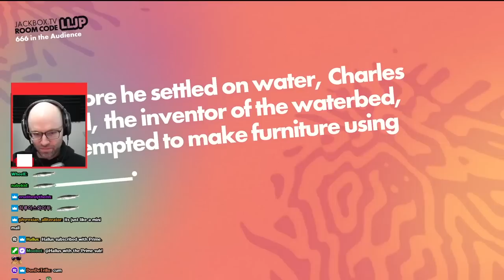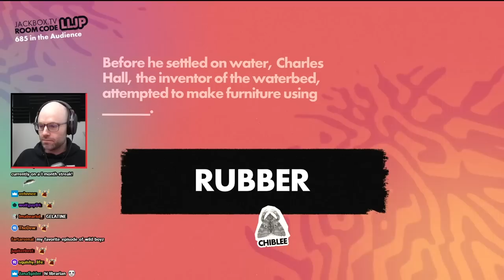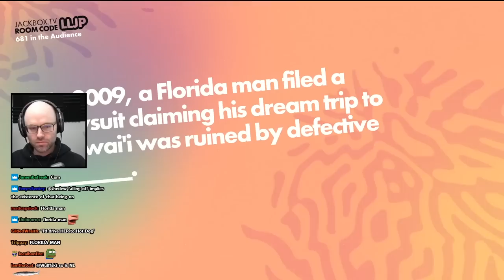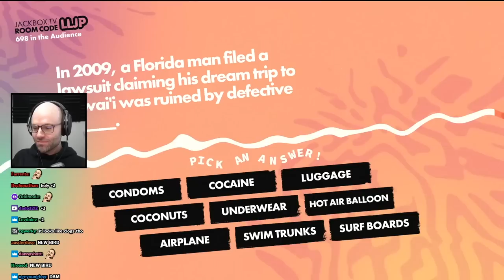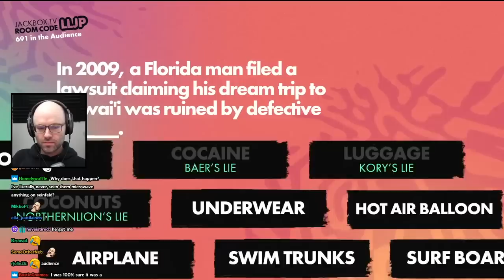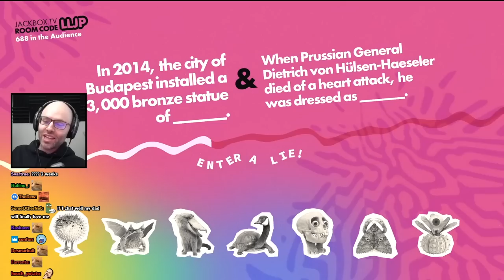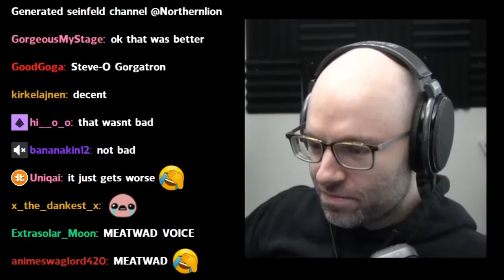the 'Steve O drinking c*m' bit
is this our new caesar salad?